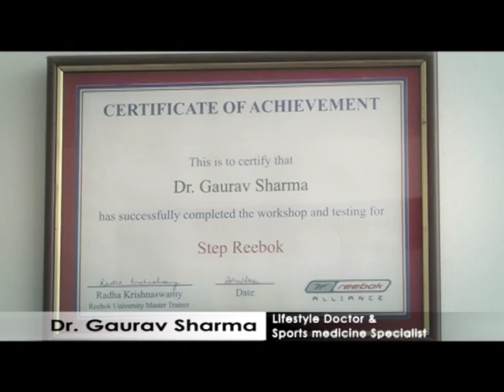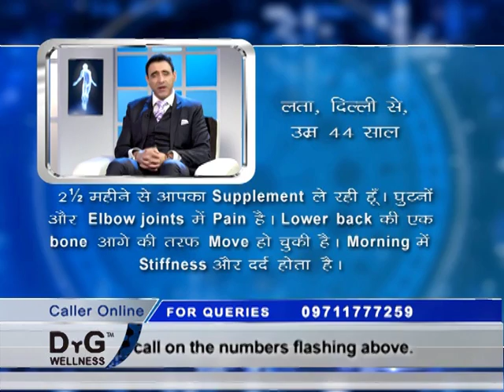Reversing Arthritis_The Scientific Way_Episode 25